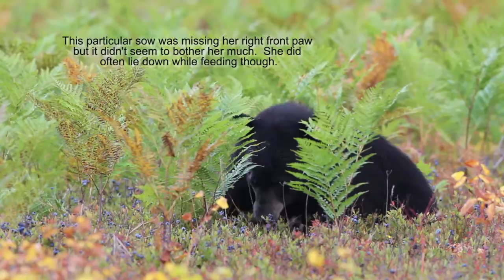Black Bear and Blueberries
A short video made of Black Bears in Algonquin Provincial Park, Ontario.  These bears were frequently feeding on Blueberries